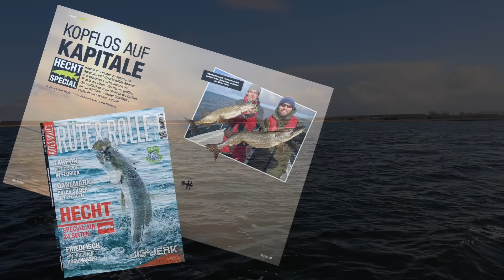Kopflos auf Kapitale - Trailer / Rute & Rolle / Hecht / Svartzonker / Bodden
TRAILER - Hechte im Flachen zu fangen, ist Adrenalin pur! Spektakuläre Attacken und explosive Fische treiben den Puls in die Höhe. Wie Ihr mit großen Gummifischen ohne Bleikopf die Dicken im nur hüfttiefen Wasser überlistet, zeigen Euch Christian Siegler, Dirk Nestler und Dirk Wilfert auf Rügen. Es geht um sogenannte Shallow-Montagen. Wie das Ganze funktioniert, und das es funktioniert, seht Ihr im kompletten Video und der Rute&Rolle 5/16 ab dem 13.4.16!